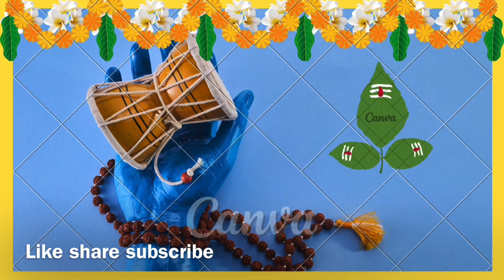Kidssong-nursery rhymes-learn-education-preschool-mahashivratri song-child toddler music-shivratri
Kids song-nursery rhymes-preschool-learning-education-mahashivratri song-children toddler song-music